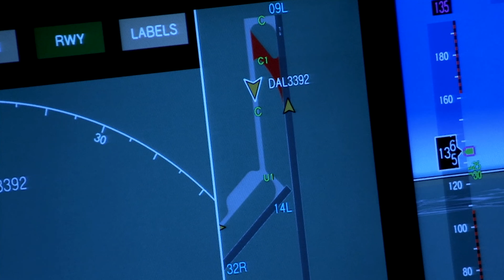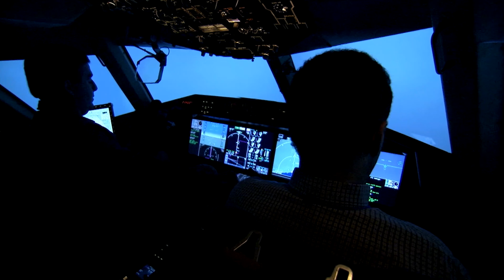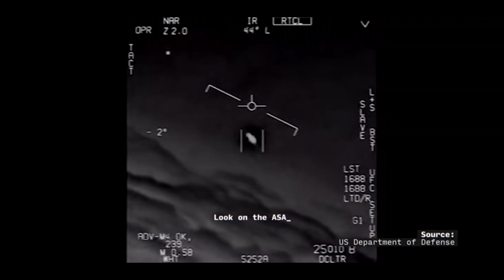Mexico లో చూపించిన ALIENS నిజమేనా ?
HUNT FOR VEERAPPAN PART 1
HUNT FOR VEERAPPAN PART 2